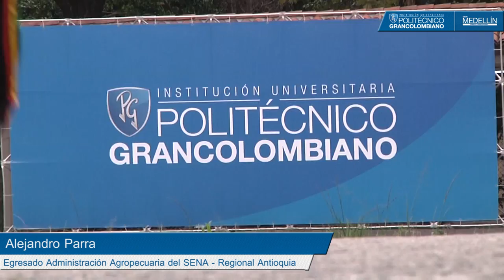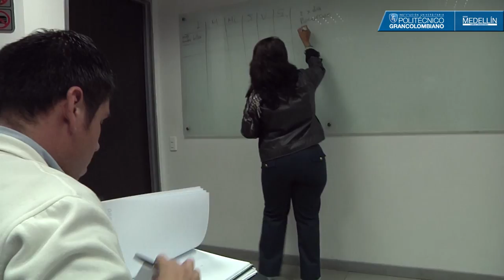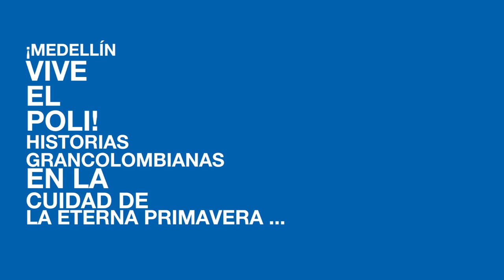Alejandro Parra, un gran empresario